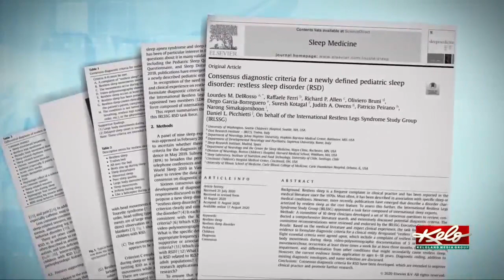Doctors identify new pediatric sleep disorder affecting children